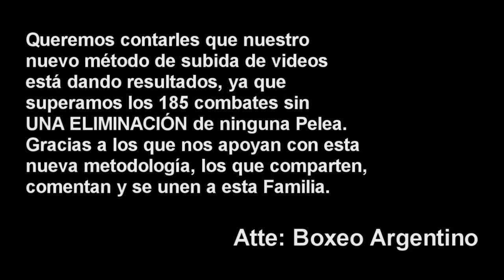Yamila Abellaneda vs Sofia Rodriguez (13/Agosto) ][ ElCultivetaBOX